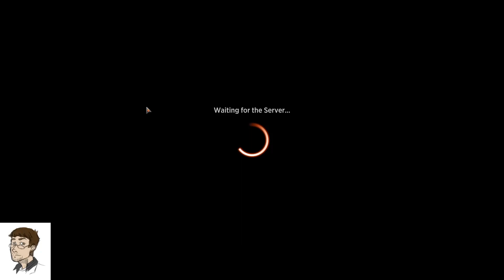Magic Arena - Brawl! Past Decks and Discussion!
Looking back at some of my previous Standard Brawl decks and my thoughts about how the format differs from it's more popular older sibling, Commander.